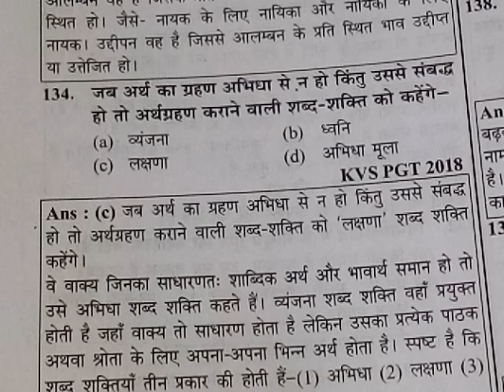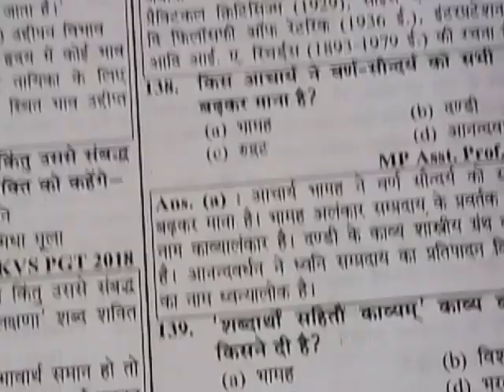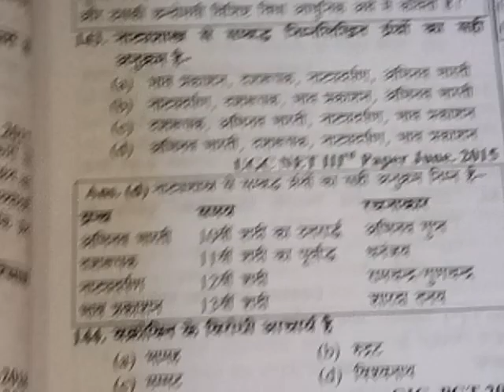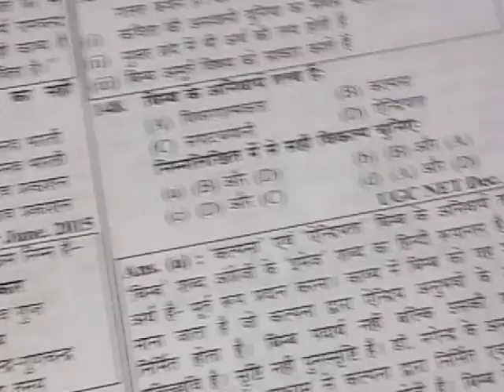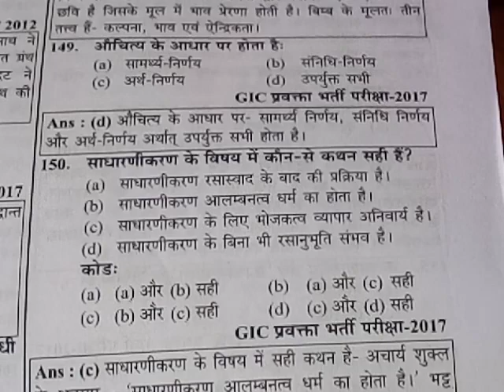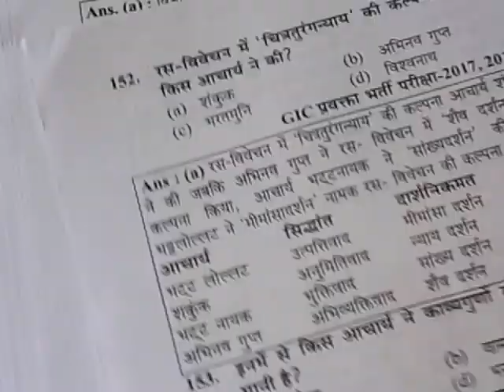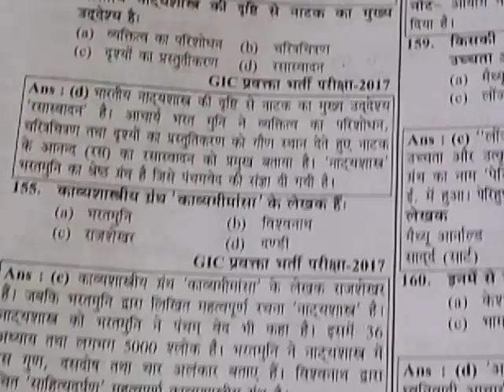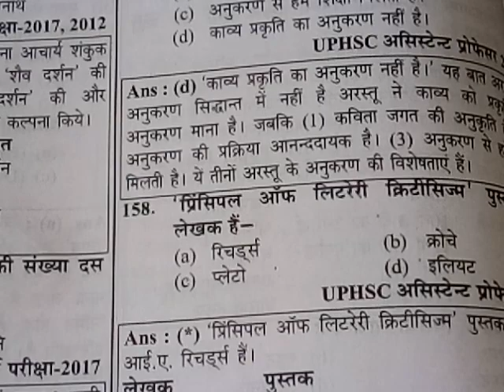Hindipracticeset-7 Hindikavyashashtra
Hindipracticeset-7